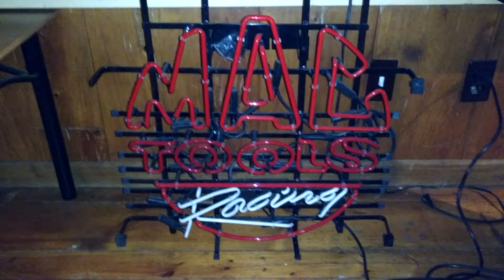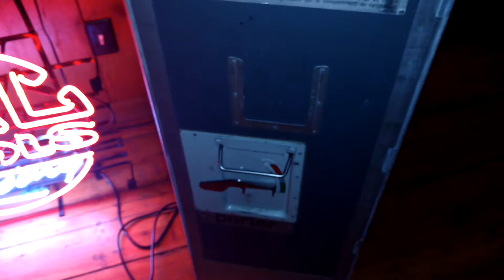A nice neon sign bought and resold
Found on let go